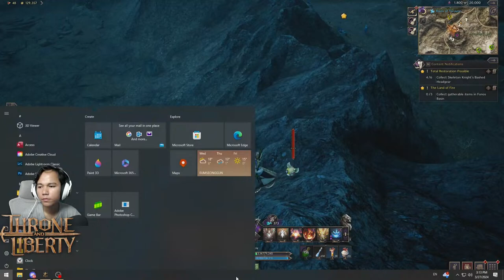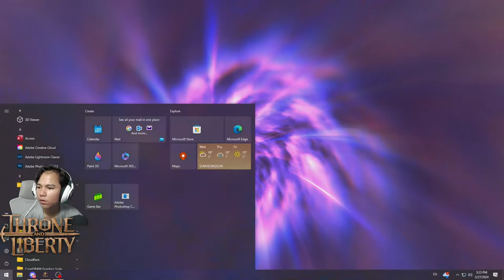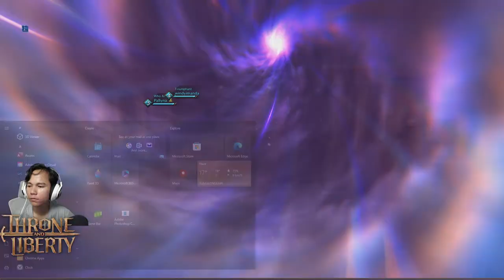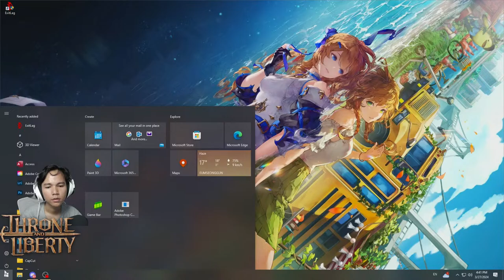UPDATE GAME BARU 27/03/2024 - THRONE AND LIBERTY (MMORPG)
yang ingin gamenya bisa gabung ke server discord 518AL
ada info game lainnya juga